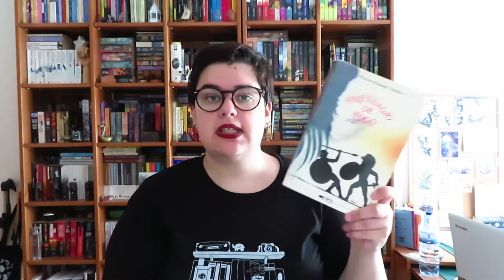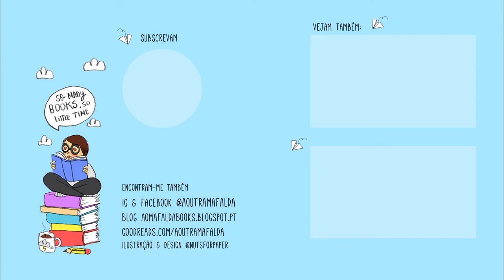Viajar com Livros Ep. 03 Uma breve viagem pelo período Greco-Romano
📚 Livros mencionados!
- Presságio de Fogo de Marion Zimmer Bradley (Firebrand)
- Ilíada de Homero
- Eneida de Virgílio
- Odisseia de Homero
- The Song of Achiles de Madeline Miller
- Circe de Madeline Miller
- Galatea de Madeline Miller
- The Silence of the Girls de Pat Barker
- As Memórias de Adriano de Marguerite Yourcenar
- Astérix de Uderzo e Goscinny
- 300 de Frank Miller
- Troy de David Gemmell (Lord of the Silver Bow, Shield of Thunder e Fall of Kings)
- Lion of Macedon e Dark Prince de David Gemmell
- As Brumas de Avalon de Marion Zimmer Bradley
- A Casa da Floresta de Marion Zimmer Bradley
- Os Corvos de Avalon de Marion Zimmer Bradley
- A Voz dos Deuses (Viriato) de João Aguiar